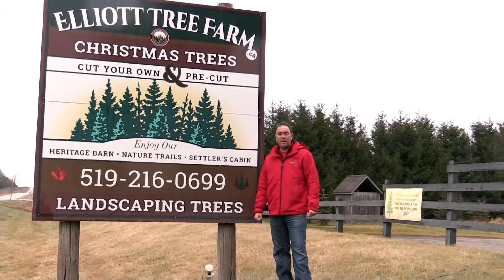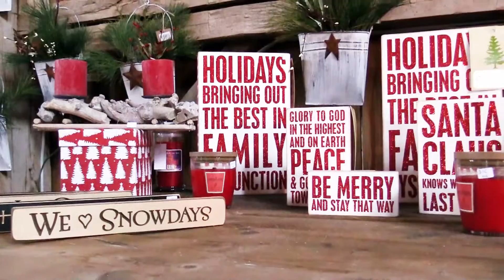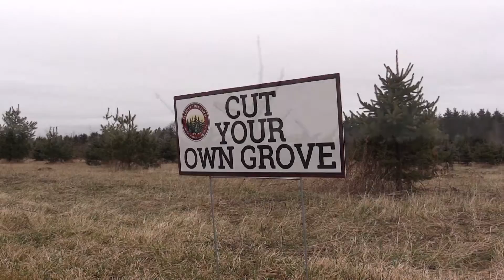Drew Elliott, Royal LePage, Elliott Tree Farm, Hillsburgh ON